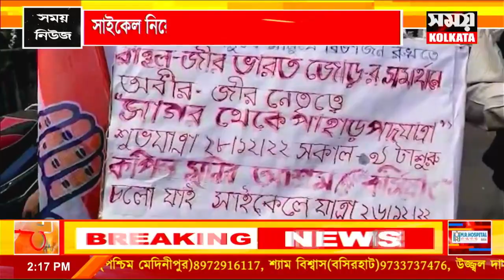সাইকেল নিয়ে ভারত জোড়ো যাত্রায় সামিল বৃদ্ধ প্রভাত